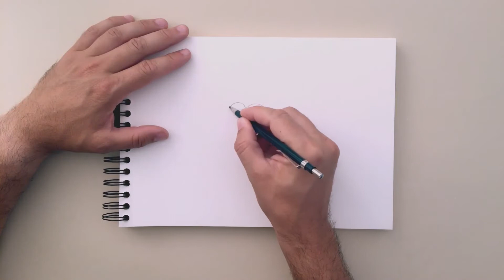How To Draw Grapes